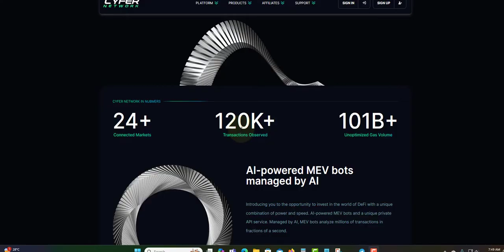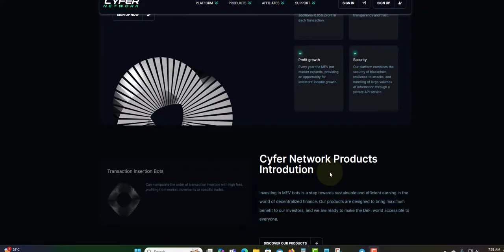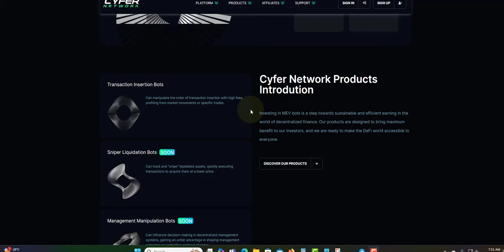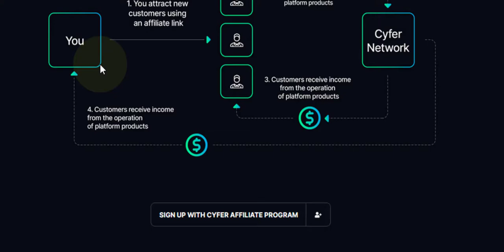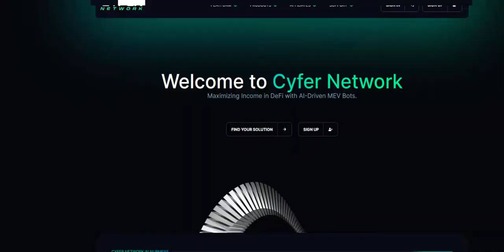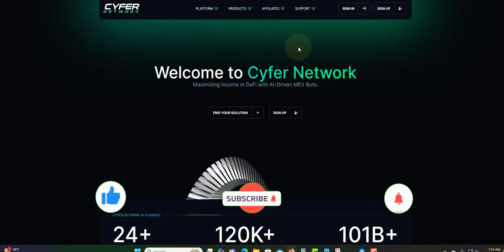CYFERNETWORK GET STARTED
PLATINUN

FINVEST-LTD
0.9% TO 6% DAILY FOR 10 TO 20 DAYS
150% AFTER 30 DAYS

POWERFUL-FUND
3.46% TO 4% HOURLY FOR 30 HOURS
115% TO 300% AFTRE 1 TO 3 DAYS

NEURATECH
0.83% TO 1% DAILY FOR 20 TO 70 DAYS

CFGLIBERTY
2.1% TO 2.7% DAILY FOR 20 TO 45 DAYS

YINKSFUND
150% TO 350% AFTER 1 TO 5 DAYS
MNI DEPOSIT $10

BITCASHDEPOSIT
120% TO 350% AFTER 1 TO 2 DAYS
10% TO 25000% FOR 20 TO 80 HOURS

GETBTCINCOME
500% TO 900% AFTER 1 TO 12 HOURS
500% TO 900% 1 TO 3 DAYS

FXPIPSHUNTER
0.35% TO 1% DAILLY FOR 365 DAYS

PROFITHOURLY
0.16% TO 0.45% HPURLY FOR 240 TO 720 HOURS

NEXTLEVEL7
2.10% TO 17.30% HOURLY FOR 6 TO 50 HOURS
2% TO 10.25% DAILY FOR 15 TO 30 DAY

ELLADOM
104% TO 183% AFTER ONE DAY

CYNERGYFX
1.8% TO 2.4% DAILY FOR 10 TO 25 BUSINESS DAY

CYFER NETWORK
1.67% TO 3.73% DAILY FOR 28
MN DEPOSIT $ 100 TRX

GAINPAY
3% TO 10% DAILY FOR 20 TO 130 DAYS
5% WEEKLY FOR 72 DAYS

PALTENAHOLDINGS
110% AFTER 30 DAYS

SELWIX
1.5% DAILY FOR 14 DAYS

BULLWEALTH
1% DAILY FOR 20 DAYS

HOURLYWOO
100.2% TO 102% AFTER 2 TO 4 HOURS

TRUST-FX
0.25% DAILY FOR 30 DAYS
2% WEEKLY FOR 8 WEEKS
10% MONTHLY FOR 3 MONTH

AITIMART
1% DAILY PROFIT FOREVER

AXERA
2.89 DAILY FOR 44 DAYS
19.1% WEEKLY FOR 7 WEEKS
130% AFTER 32 DAYS

BESTCRYPTODEPOSIT
110% TO 1500% AFTER 1 HOUR TO AFTER 1 TO 7 DAYS

NETMI
0.75% to 1% DAILY FOR 200 TO 230 DAYS

NEWBOND
0.6% TO 5% DAILY FOR 15 TO 40 BUSINESS DAYS
105% AFTER 10 DAYS

BRUNOEX
0.55% TO 1.25% DAILY FOR 90 TO 365 DAYS
1.25% TO 5% ON MONTHLY TERM FOR 3 TO 1 YEARS

PLANETARYASSET
0.6% TO 3% DAILY FOR 65 TO 225 BUSINESS DAYS

DIVIDENDGROWTH
0.65% DAILY UNTILL 170% RETURN
261 BUSINESS DAYS (365 DAYS)